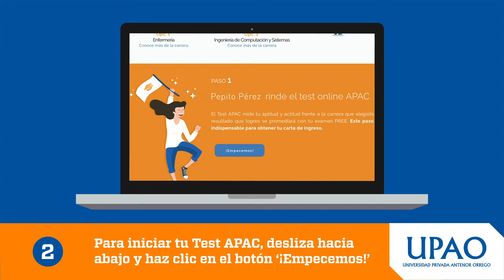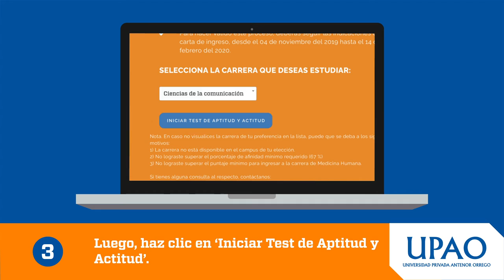Indicaciones para realizar tu Test APAC - UPAO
En este video te explicamos todas las indicaciones para realizar tu Test APAC - UPAO.